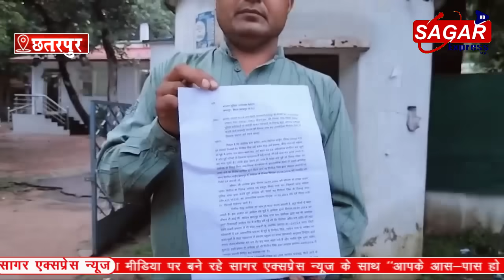पांच पांच पति की इकलौती पत्नी को देखे -जिसकी बीबी चालु उसका भी बड़ा नाम हे कसम से